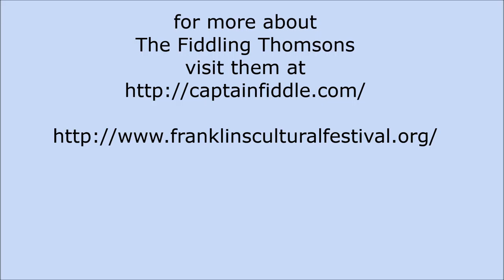FiddlingThomsons at 2016 Franklin Cultural Festival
The father son duo play on the steps of the Franklin Historical Museum at the 2016 Franklin Cultural Festival.